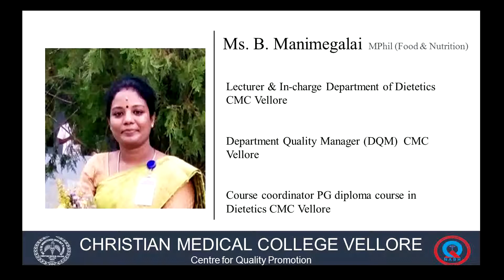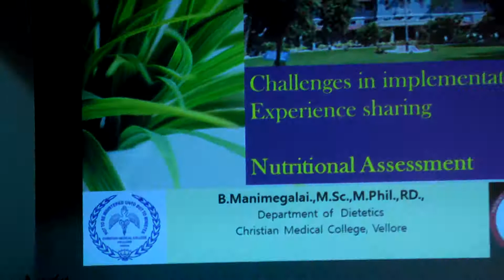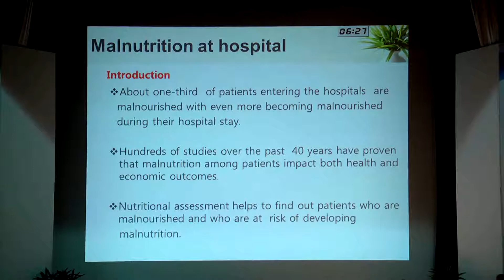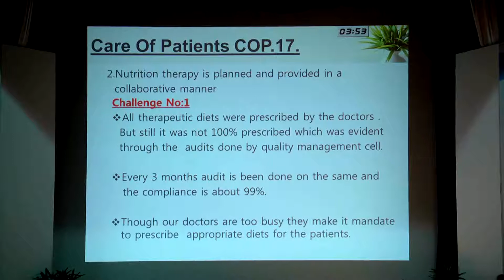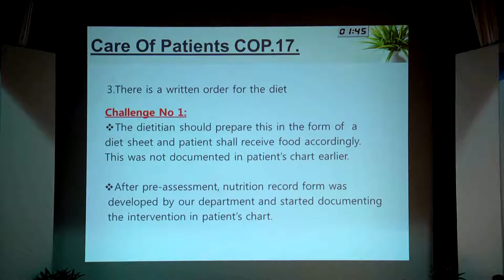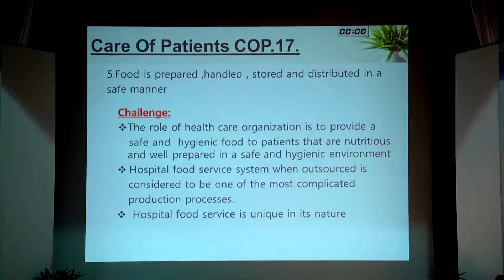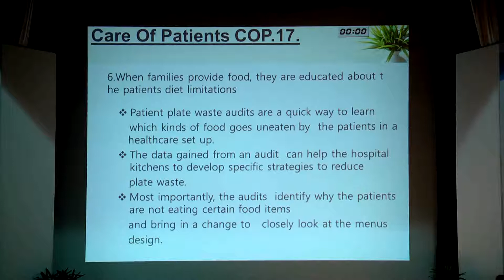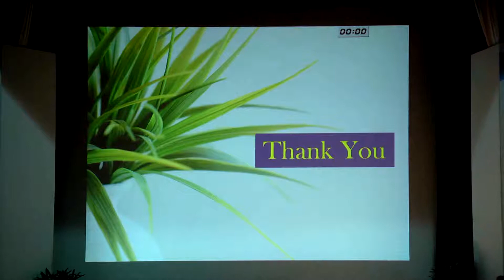Ms B Manimegalai - Nutritional assessment and screening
SHOQCON 2019 - Nutritional assessment and screening